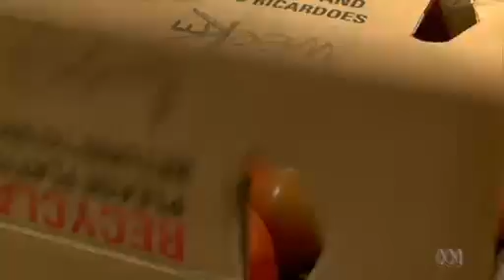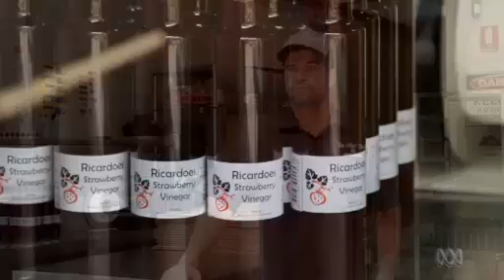Tomato Source Landline ABC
Grow local. Stay local. Tomatoes for a local market. Filmed for ABC Landline